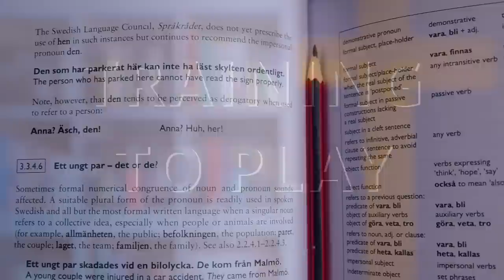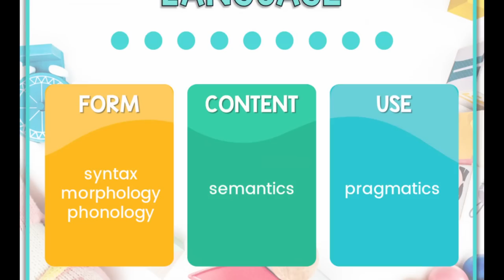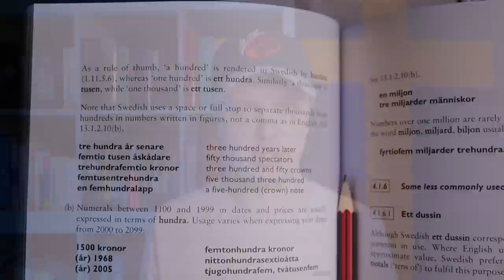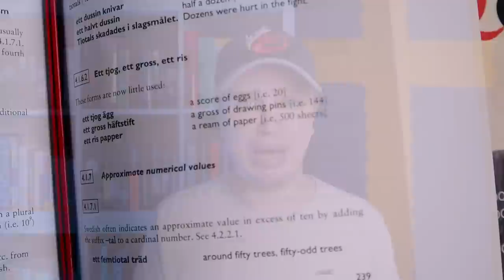STOP falling for these language learning MYTHS!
What are the most common myths about how to learn a language?

It is not a sponsored video, meaning they didn't pay me to do the video and they didn't even ask me to do the video. Full disclosure: I did send that joke about Olly to him after I recorded to make sure that I didn't hurt his feelings, but his feelings seem to be a bit tougher than the British batting line-up, so it's all good.

You're awesome, thank you. Get extra videos which explain my thoughts on specific things, articles and interviews with successful language learners. Most recently I interviewed an inspiring Mexican with self-taught English that landed him a job.

Timestamps:
00:00 The 5 Myths of Language Learning
01:27 Have fun when learning a foreign language
03:32 To get good at speaking you should...
06:10 Knowledge is not power
08:09 You can't learn a language in 30 minutes a day
10:06 You're language is not hard!

The native speaker tutoring shown in my videos is through iTalki. You can get $10 credit applied to your account when you make your first purchase, or you can just check it out for free using this link, which also helps me out by allowing me to take more language lessons:

OK if you've reached the end of the description then you really need something to do.
Who was the bowler in both the crykkut clips shown? Crykkut is a linguistic variant of a very similar looking game.